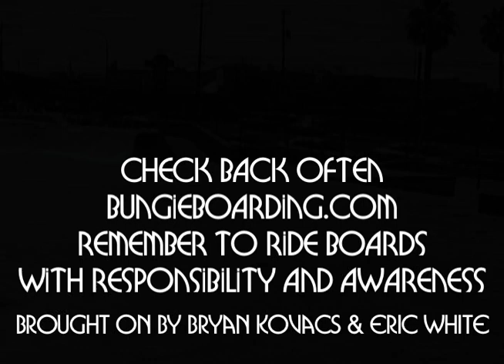The Phosphenes "Invention Session" (c)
Bryan Kovacs owns Bungee x Boarding featured here in culver city skatepark the dawn of bungie boarding this is christian making up a new trick on the bungie board way cool as it happened more demo footage coming All Rights Reserved (c)